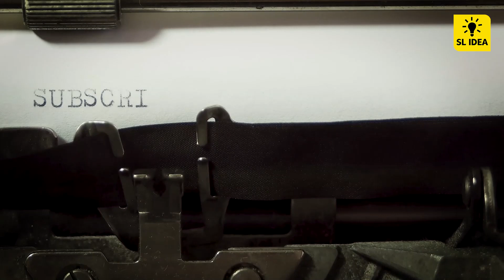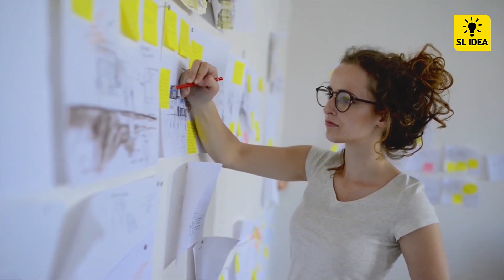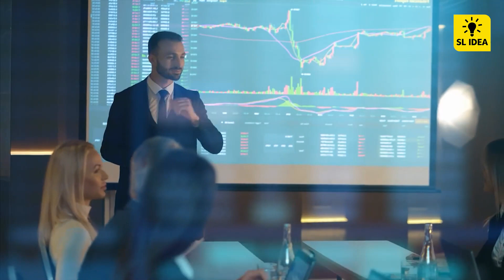Personality Traits According To The Shape Of The Lips